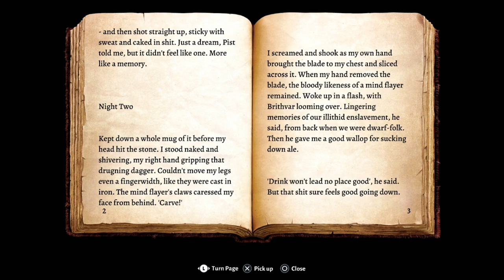Peace-Bringer Xelestar - BALDUR'S GATE 3 - Episode 9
We've got new power, new allies, and new resolve. It's time to retake the deep, and emerge victorious!
Follow me on Bluesky!